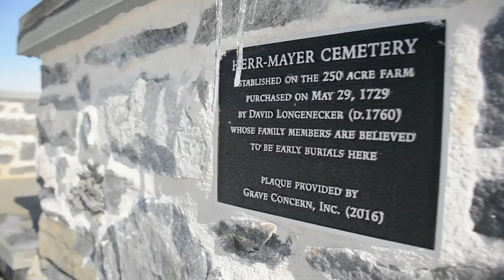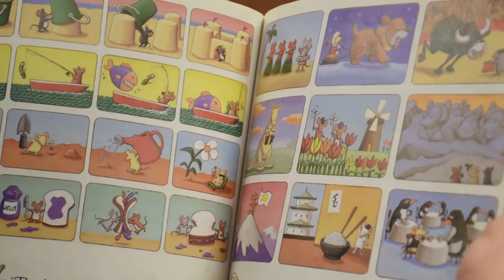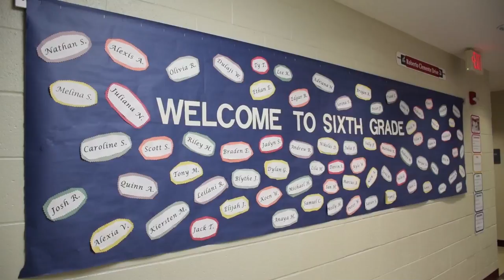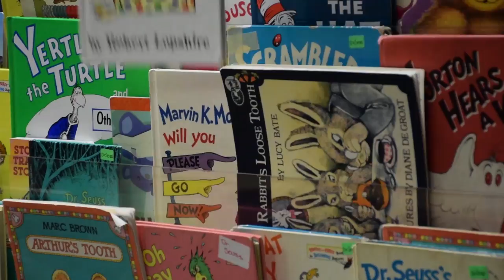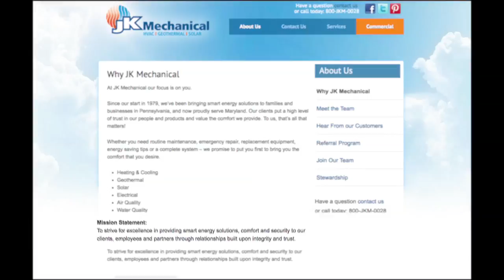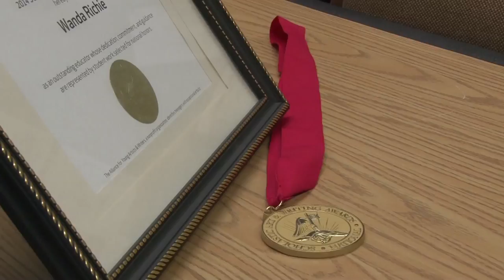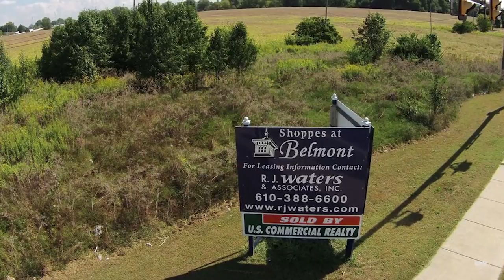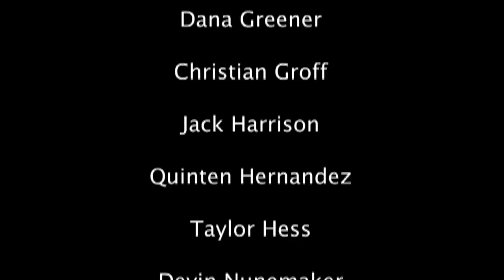Episode 338- April 2017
Grave Concern- 1:24
Matt Novak- 4:16
Kite Project- 6:56
Preschool Registration- 9:32
Spring- 11:23
Substitutes- 12:16
Food Drive- 15:12
Scholastic- 17:12
Bryan Karl- 18:59
Belmont Shoppes- 21:55